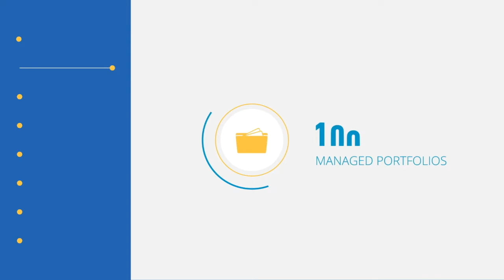#126 Finn Kelly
Micro-niching as a Financial Advisor; what is it and will it change Financial Services as we know it?

Finn Kelly of Wealth Enhancers and Clayton Daniel of XY Adviser discuss the power of behavioural coaching and why Finn strongly believes ‘lifestyle planning’ is no longer just optional, but should should be an essential part of an Advisor’s value proposition.

Wealth Enhancers are hosting their (possibly last) Coaching Academy in a few weeks (6-8 May in Sydney). There’s still time to register and learn how to become a great coach for the biggest demographic of people in the world:

Episode highlights:

5:00 – Behavioural coaching and being a lifestyle planner

7:00 – Micro-niching

11:30 – What kind of tech are you using now compared to 5 years ago?

16:45 – It’s less about being an Advisor, and more about being a brand

29:00 – How did you upskill in behavioural finance?

30:30 – The WECA academy; what is it, how to get tickets.

They’re big time supporters of advisers going solo and their BDM team are great to work with. We’re proud to partner with HUB24 - they’re big fans of the XY community and are continuing to help drive the positive evolution of financial advice.